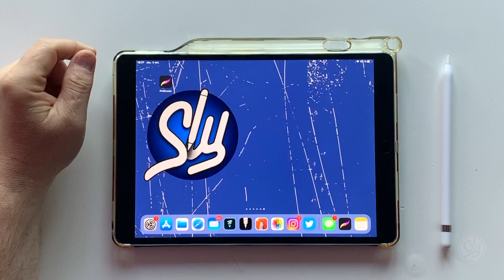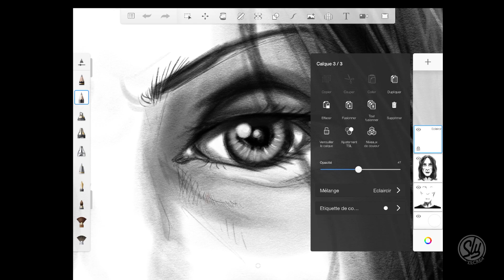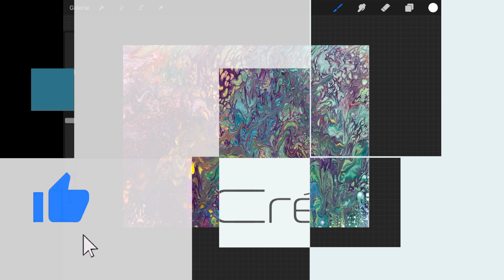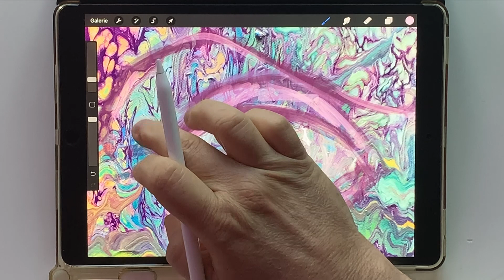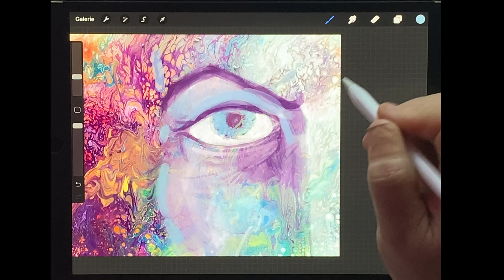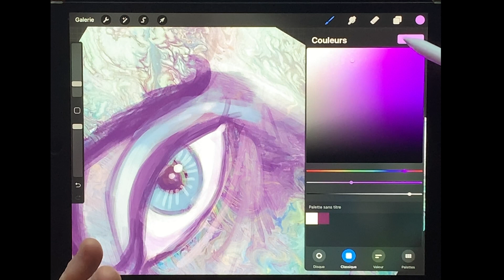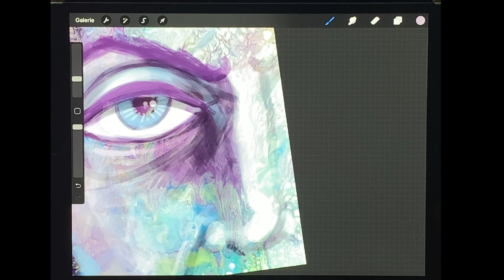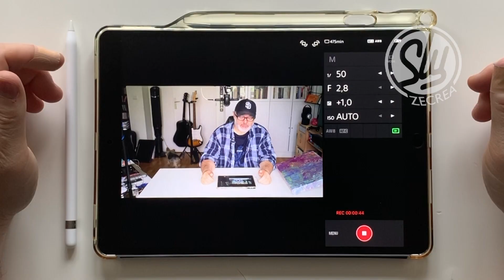TUTO - S01 E02 - iPad Pro et pouring 2e partie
Suite de l'épisode 1,  de la création de la toile au coulage acrylique (pouring) que l'on va compléter avec l'application ProCreate (et coup d'oeil sur d'autres applications) et l'iPad Pro et en bonus un petit DIY pratico-pratique pour filmer en caméra over head.
•  Rotule Tête de Trépied :

• Trépied Support Eclairage Photographie :

• Joby  GorillaPod :

• Adaptateur de trépied pour portable :